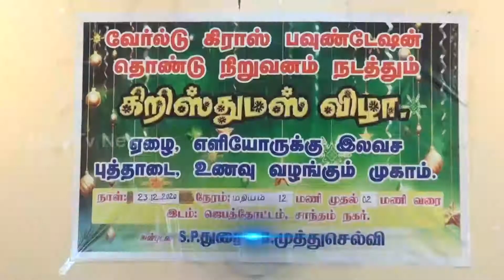World Cross Foundation தொண்டு நிறுவனம் நடத்திய கிறிஸ்மஸ் கொண்டாட்டம்